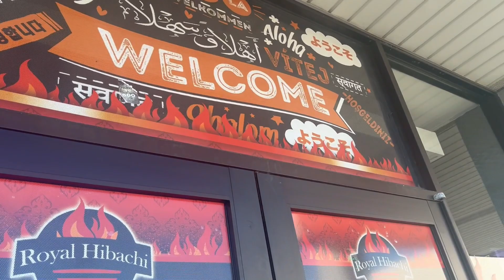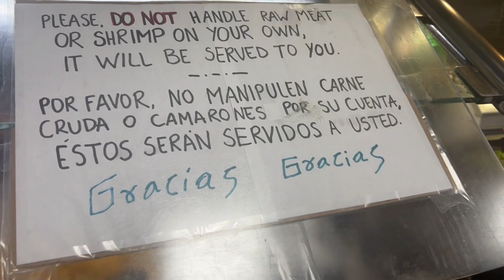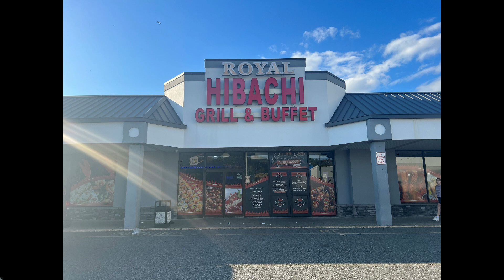Halal Grill & Buffet In New Jersey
This is such a wonderful place to have the buffet.The price is very cheap to compare to the other places.They have variety of foods.